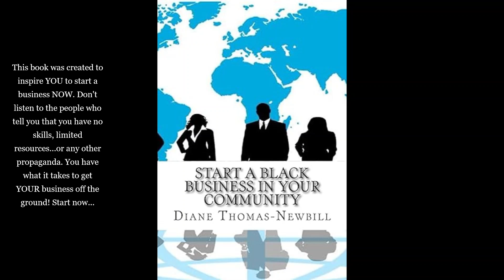Start a Black Business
This is an introduction to my book entitled: Start a Black Business in YOUR Community.  Whether you are 9 or 90 there is no age limit on you starting your own business.  In this book you will see demographics about cultures and economic development in their communities, black inventions that you probably never heard anything about, and ways to start right where you are at creating your own business.  I hope that you will find it important to start a legacy for your family (build family wealth). It starts with you!

This book can be found on Amazon along with my other books.  For this book, here is the link:

I am a book author of several books under the names: Diane Thomas-Newbill and Diane Newbill.